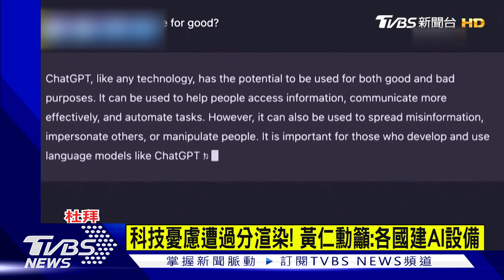科技憂慮遭過分渲染! 黃仁勳籲:各國建AI設備｜TVBS新聞